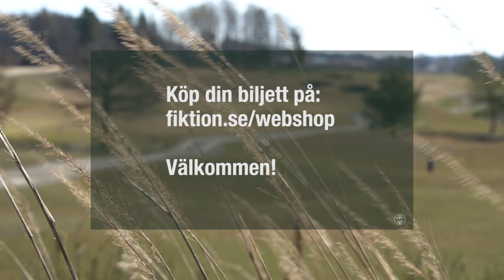Anmäl dig till Tee Party Shoot Out 2019!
Pangnyhet att Tee Party Shoot Outs final spelas på Nya Österåker designad av Henrik Stenson Golf Design!